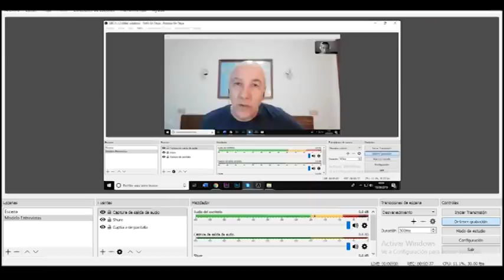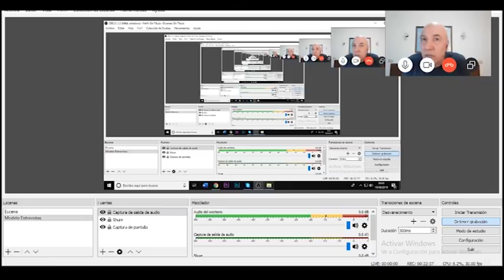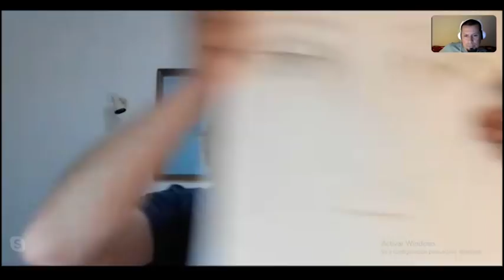El encuentro EXTRATERRESTRE de Julio Perdriel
Entrevista a Julio Perdriel, contactado por extraterrestres.